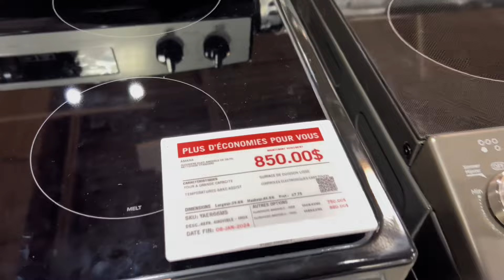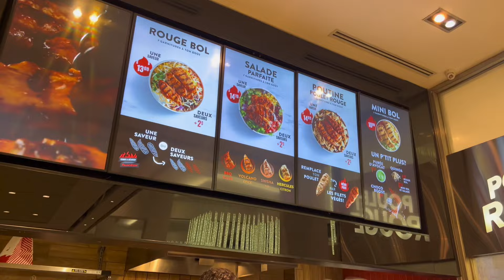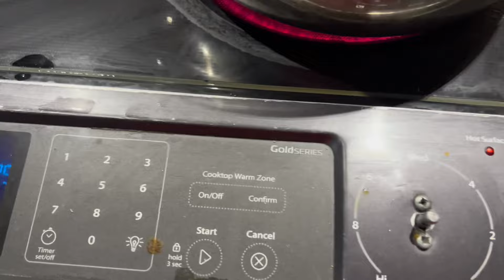নতুন জিনিস এলে আমার কাছে ইদ মনে হয়/এতো ভিডিও করে কি করব/সাদা মানুষদের খাবার এমনই হয়/ বিরিয়ানি রান্না